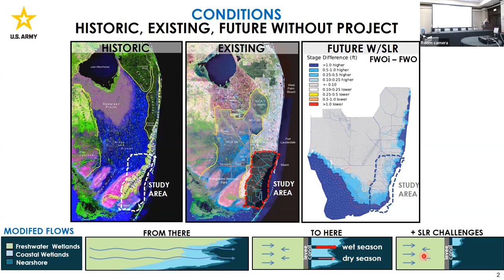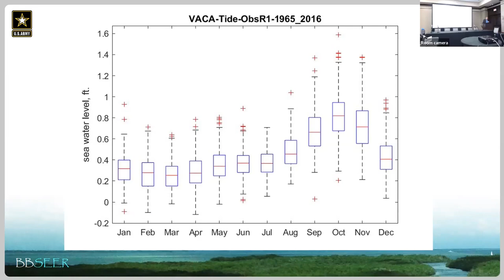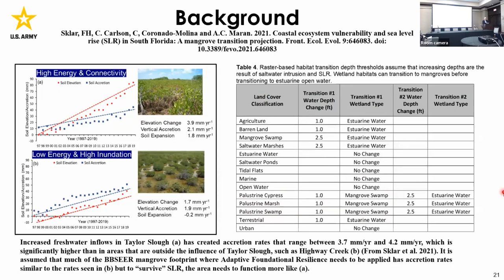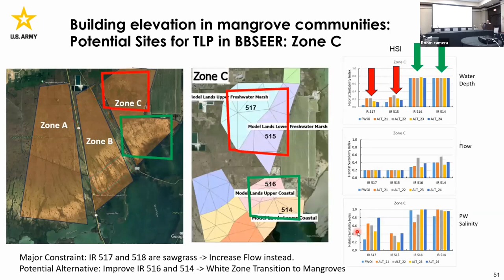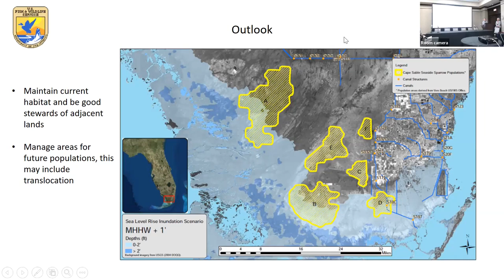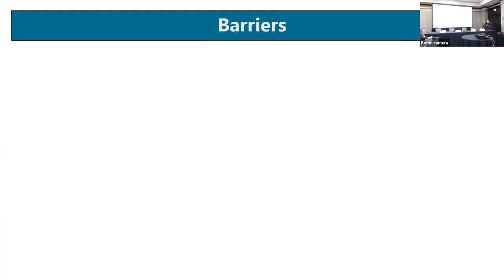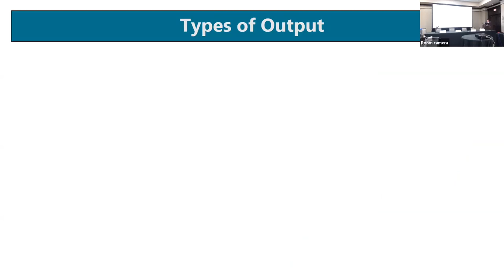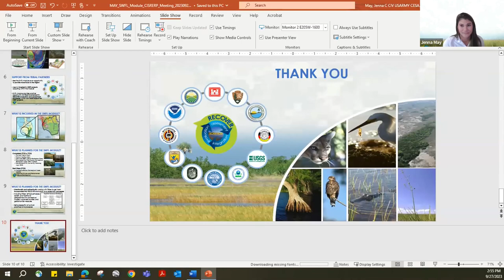Committee on Independent Scientific Review of Everglades Restoration Progress - Meeting 3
The third meeting of the congressionally mandated National Academies 2024 biennial review of Everglades restoration progress was held in Ft. Lauderdale, FL at the Embassy Suites Hotel on September 27, 2023 from 9:30 am to 3:15 pm. The topics discussed include climate change and Biscayne Bay and Southeastern Everglades Ecosystem Restoration (BBSEER) planning, adaptive management, and strategies to better incorporate indigenous traditional ecological knowledge into the CERP.